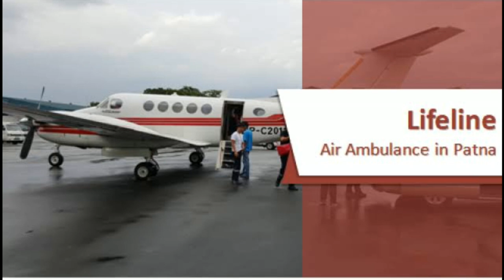For the first time in the country, a separate counter for Air Ambulance at this Airport.